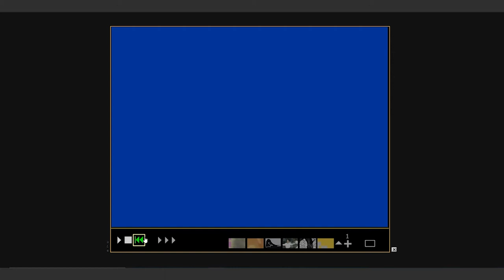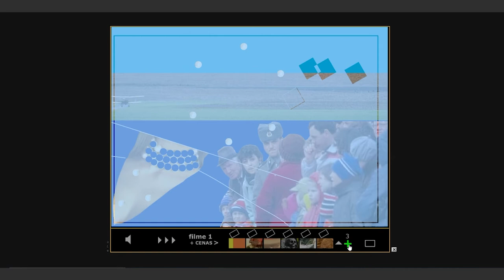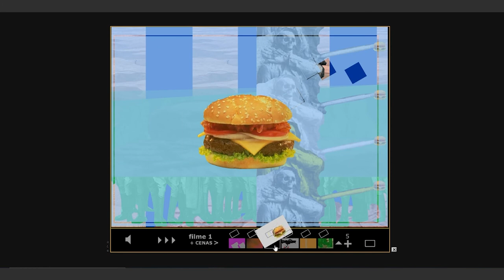Pan Paz - Clemente Padín